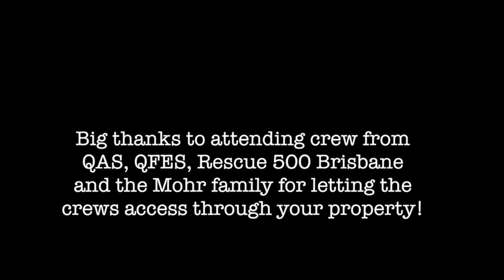Al's Air Evac Rescue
Ferno Australia's Director was injured in a mountain bike accident and air evacuated by Rescue 500 Brisbane from state forest between Mt Nebo and Upper Brookfield. With sincere thanks to the various QAS and QFES crews who had to walk in to treat Al, the land owners who provided slightly easier access to the patient and Rescue 500 Brisbane for Al's most exciting ride yet!